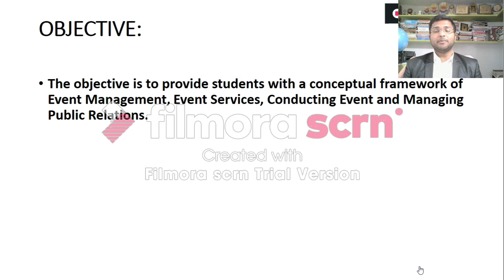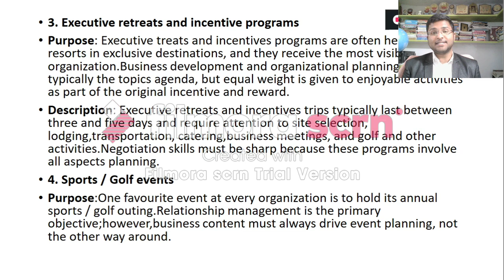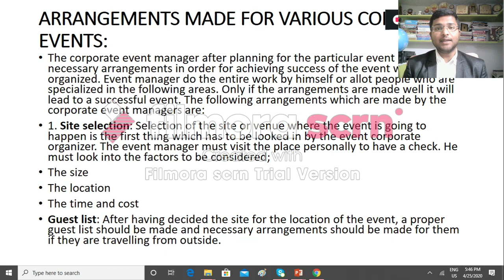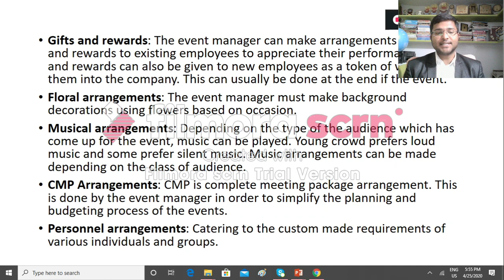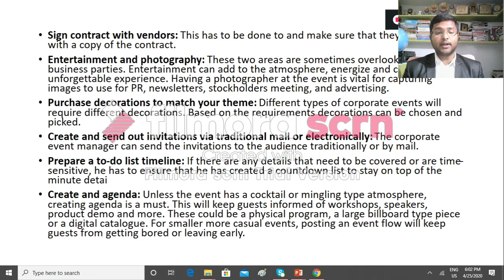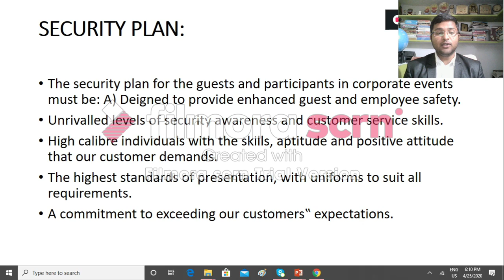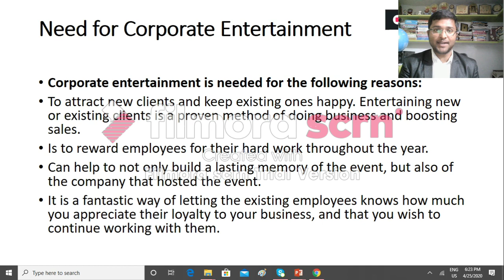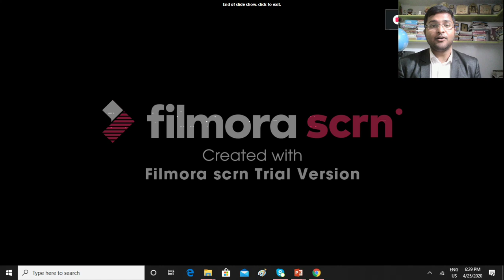PEMLS 5 Corporate Event By Sunil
Commerce Lecture Series
Course: Principles of Event Mangement
Programme: Fourth Semester B.Com
University: Bangalore University and Bangalore North University

Hosted By Sunil Kumar S
Assistant Professor and Head
Department of Commerce and Management
Government First Grade College Mulbagal, Kolar District.